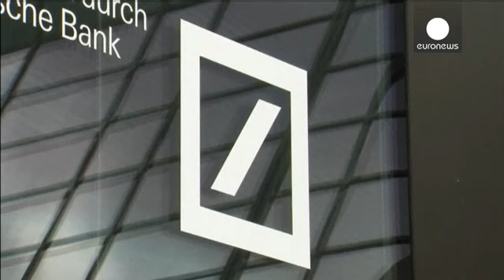بازرسی پلیس از دفتر دویچه بانک در فرانکفورت - economy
دفاتر دویچه بانک، روز سه شنبه در فرانکفورت مورد بازرسی پلیس و مقامات قضایی دادسرا قرار گرفته است.

هدف از این بازرسی در بزرگترین بانک آلمانی بدست آوردن مدارک نسبت به اتهام تقلب مالیاتی است که متوجه این نهاد است. ظن آن وجود دارد برخی از مشتریان این بانک با کمک این نهاد مرتکب تقلب مالیاتی شده باشند.

این بازرسی ها درست دو روز پس از استعفای یورگن فیچن و آنشو جین مدیران این نهاد بدلیل بیلان مالی ضعیف این بانک و رسوایی های مالی قضایی آن صورت می گیرد.

اخیرا دویچه بانک در پرونده مربوط به دستکاری در ن…